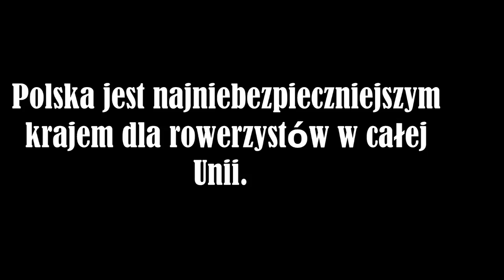Big Cyc - Moc i gaz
Klip do utworu "Moc i gaz z płyty "Jesteśmy najlepsi" wydanej w 2015 roku. Płyta do kupienia